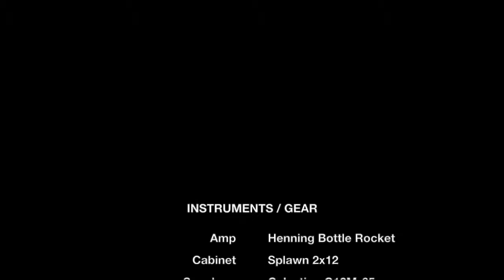Henning Amps Bottle Rocket Black Sabbath A National Acrobat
A little Sabbath with the Bottle Rocket. Again from our friend, Jeremy Varao.